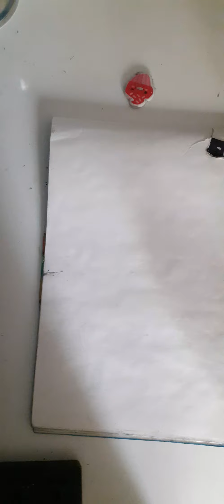how to make sketch of eye,eye brows and nose with pencil